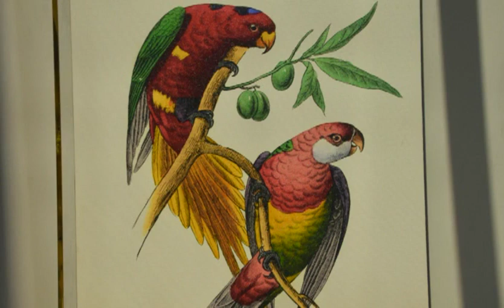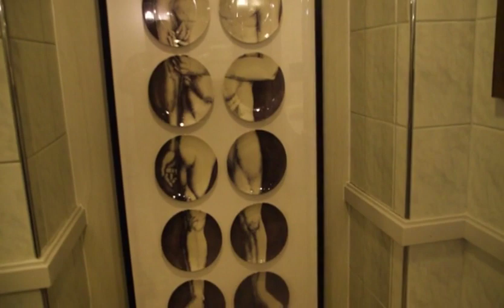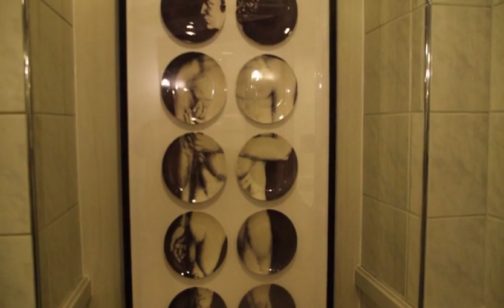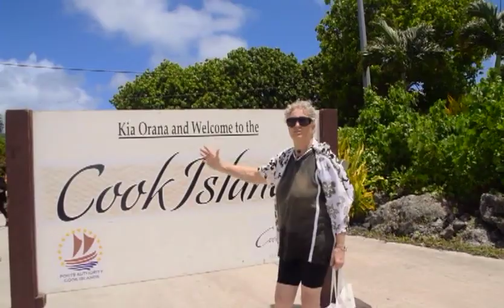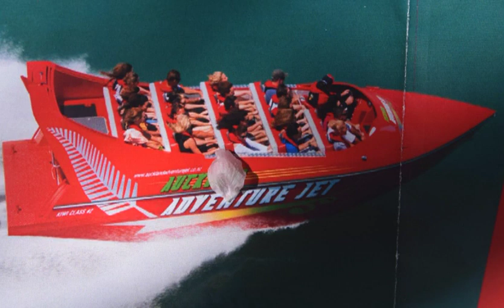2019_March - French Polynesian Islands